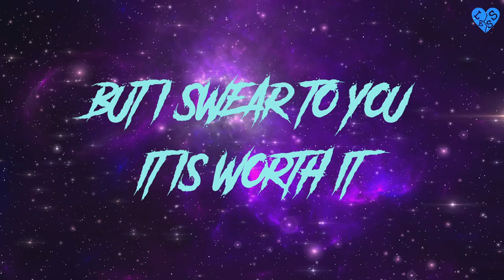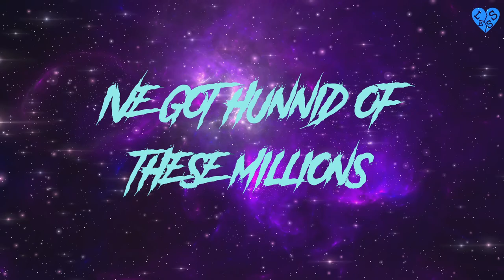Is you gon fw me (LYRIC VIDEO)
Lil song from 2021